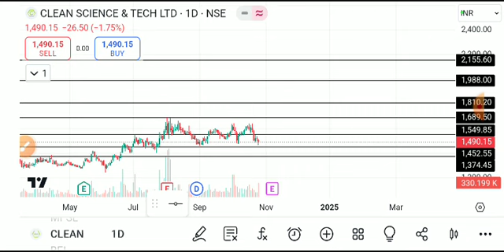clean science share latest news, clean science share latest news today, clean science share news